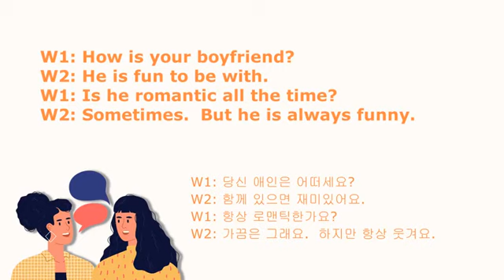SOS 생활영어 12000 213회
W1: How is your boyfriend?
W2: He is fun to be with.
W1: Is he romantic all the time?
W2: Sometimes. But he is always funny.

W1: 당신 애인은 어떠세요?
W2: 함께 있으면 재미있어요.
W1: 항상 로맨틱한가요?
W2: 가끔은 그래요. 하지만 항상 웃겨요.

[Useful Expressions]
Hello. Oh, my sister nowadays, she is asking to have a car. Yeah, she is in her last year of high school right?
So, lots of American students, they drive to school. Once they get their license. And so my sister is so embarrassed because the only people who ride the school bus now are only a first and second years and she’s the fourth years. And she says she is so embarrassed she is in the car. So I didn't know. I'm a college student. I don't have my own car. Exactly! You should wait. Me, first! Yeah, exactly!